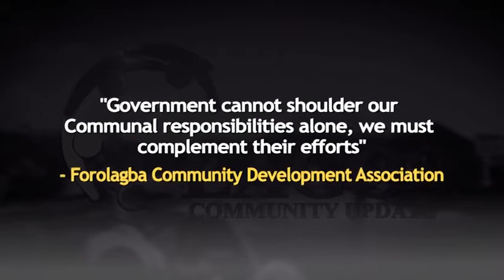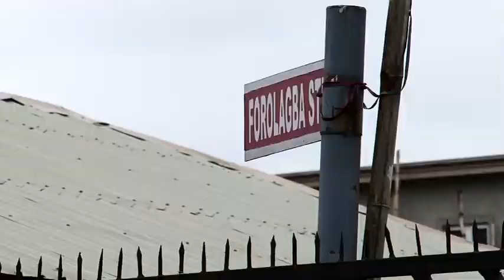LCU 3A - "Govt cannot shoulder our Communal responsibilities alone"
" Government cannot shoulder our Communal responsibilities alone, we must complement their efforts" -  Forolagba Community Development Association